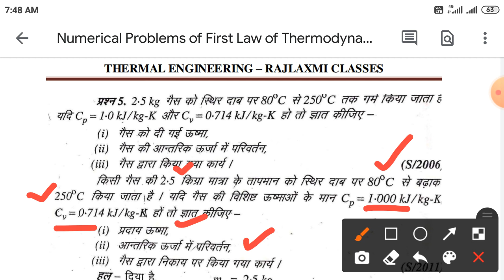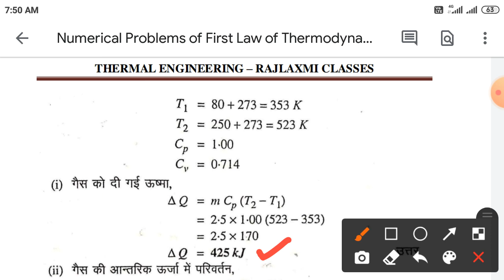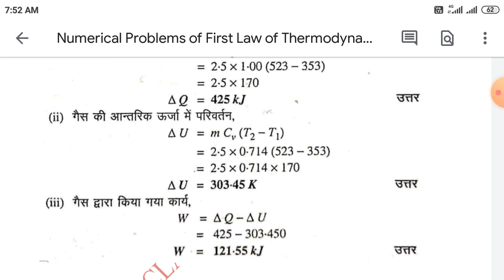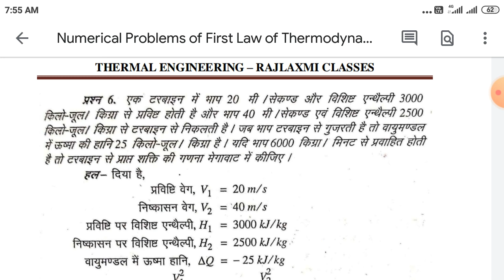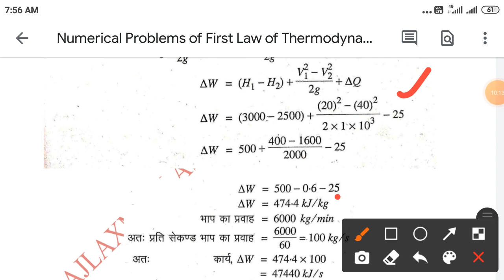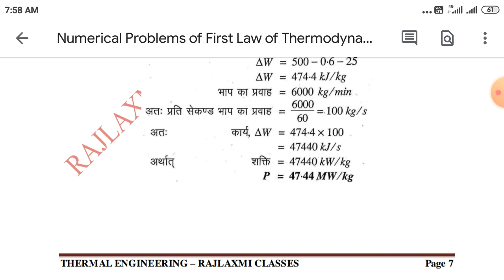Numerical Problems of First law of Thermodynamics || PART - 03 || Thermal Engineering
Numerical Problems of first law of Thermodynamics

Mechanical brakes MCQs
Braking system Mcqs

chain drive
chain drive mcqs
power transmission mcqs
mechanical mcqs

Design of I.C.Engine MCQs
I.C. Engine MCQs
Top - 10+ I.C.Engine MCQs

Examples of first law of Thermodynamics
Numerical problems of first law of Thermodynamics in hindi

Derivation to first law of Thermodynamics
How to drive derivation of first law of Thermodynamics

Numerical Problems of characteristic gas constant
Numerical Problems of Molar Constant

Universal Gas Equations
Molar Constant
Example of Universal Gas Equations

Creep of Belt Drives
Numerical Problems of creep of belt drives

creep of Belt
How to calculate creep of Belt Drives

Numerical Problems of Slip Belt Drives
Numerical Problems of Velocity Ratio
V.R. Slip of Belt

slip of Belt drive
How to Calculate slip of belt drives

Characteristic Gas Equation
Numerical Problems of Characteristic Gas Equation

radius gauge
lvdt working principle animation
radiation pyrometer
bimetallic thermometer
compound lever
#electrical comparator
engineering service exam
general knowledge
turbine engine
wind energy
 properties